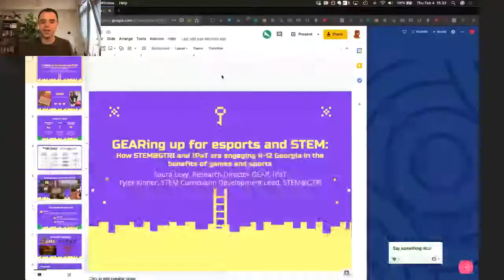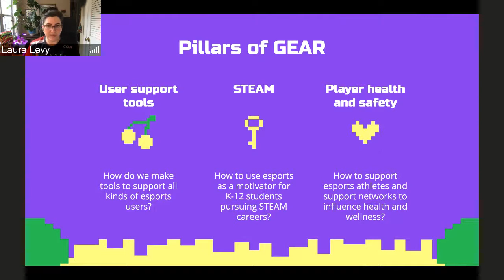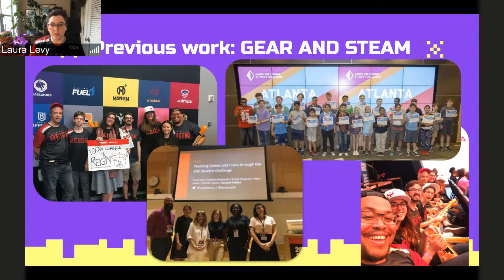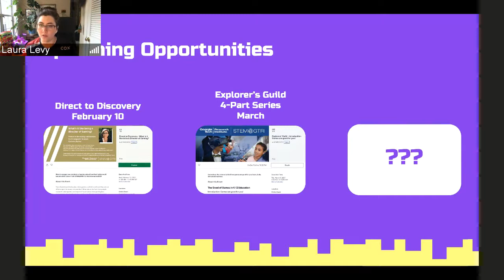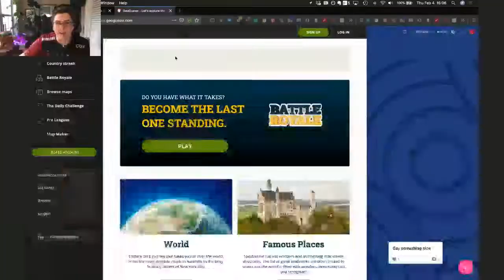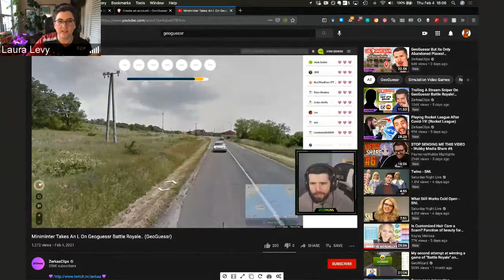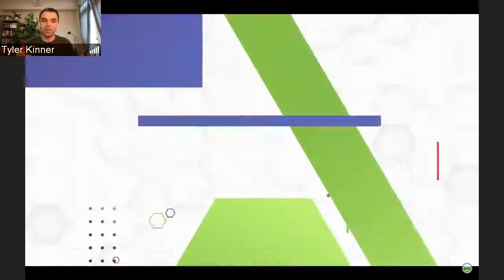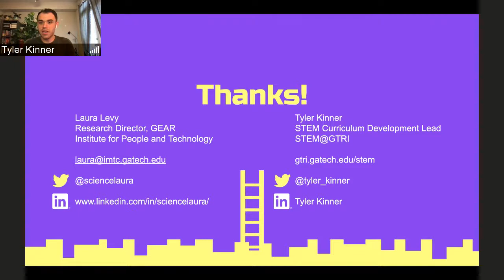GEARing up for esports and STEM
GEARing up for esports and STEM: how STEM@GTRI and IPaT are engaging K-12 Georgia in the benefits of games and esports. Feb 4, 2021 think tank online session.